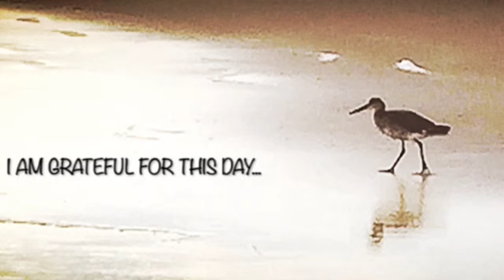August 10, 2015 Venice Pier Sunset...